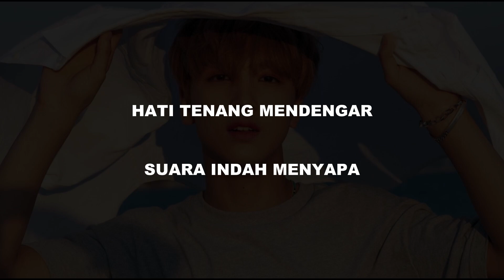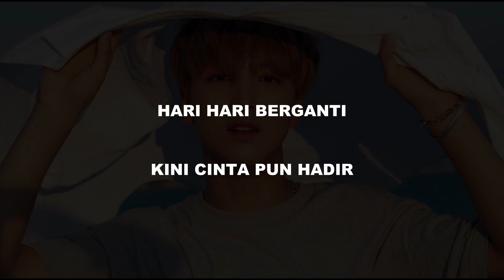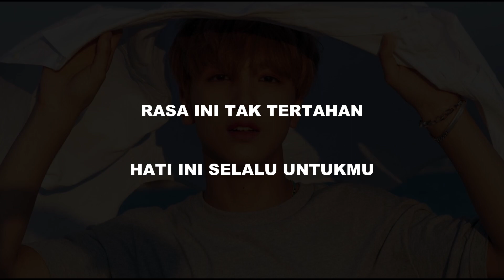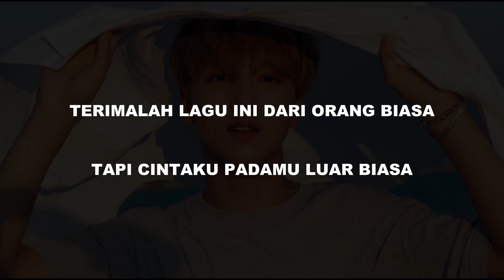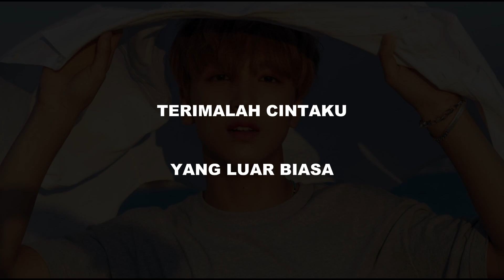ADMESH KAMALENG - CINTA LUAR BIASA Lyrics